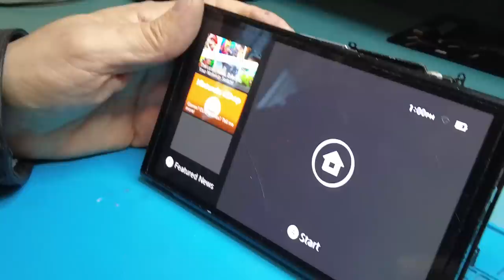Nintendo Switch OLED Wants to play Games - Error Code 2101-0001 - Is it Fixable ?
NorthridgeFix
19365 Business Center Drive, Unit 7